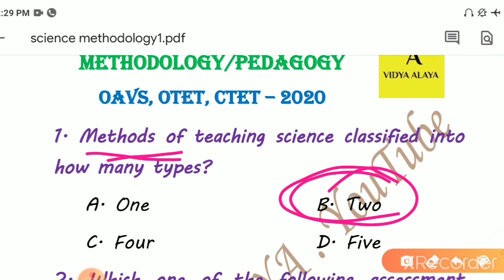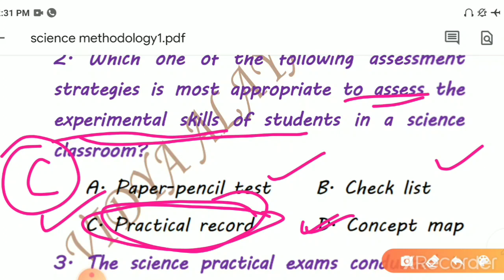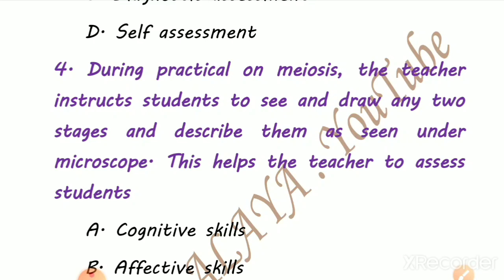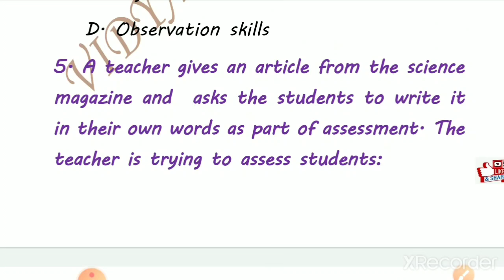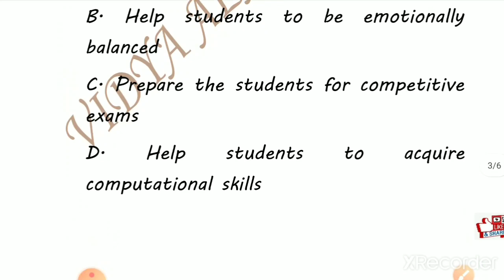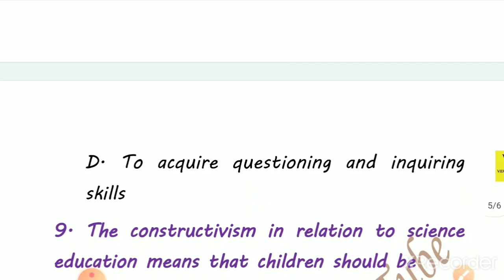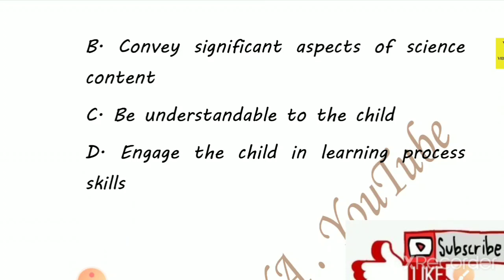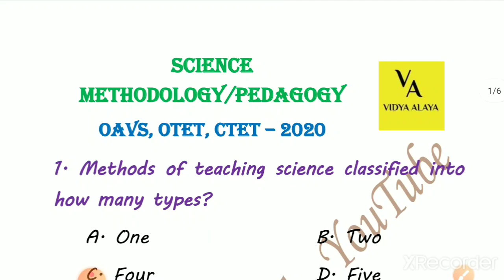Oavs specials|Oavs tgt science|Science methodology/Pedagogy|oavs, otet, ctet|oavs exam 2020-2021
Vidya alaya

Oavs reasoning